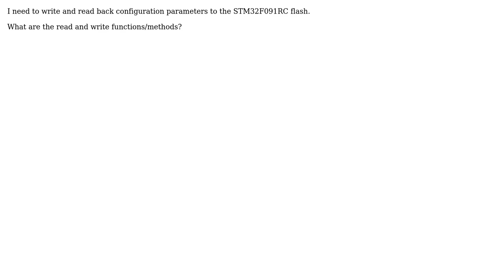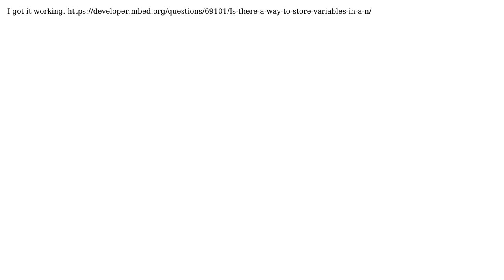mbed compiler: how to programatically read & write flash STM32F091RC on Nucleo eval board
With thanks & praise to God, and with thanks to the many people who have made this project possible! You are responsible for your own actions.